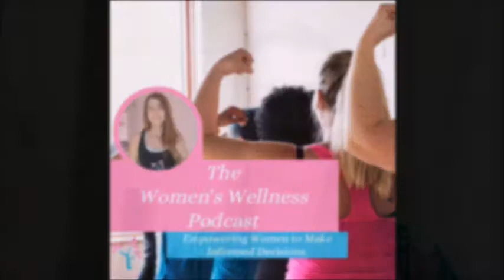Episode 19 - Causes of Pelvic Floor Dysfunction - The Women's Wellness Podcast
Lifestyle factors relating to pelvic floor dysfunction .
1.   Being a woman (3:09)
2.   Pressure Management (4:57)
3.   Heavy Lifting (5:03)
4.   Hernia (6:00)
5.   Carrying (6:30)
6.   Posture
7.   The Gym (7:30)
8.   Childbirth (8:00)
9.   Visualisation of the pelvis and childbirth (9:42)
10. Postnatal Recovery (10:30)
11.  Constipation Tips (10:55)
12.  Flexible Joints (12:25)
13.  Chronic Coughing or Sneezing (12:50)
14.  Surgery & Injury (14:10)
15.  C-Section (15:00)
16.  Tightness of the pelvic floor due to surgery or injury (17:10)
17.  Aging (18:30)
18.  Tools to start feeling connection (20:00)